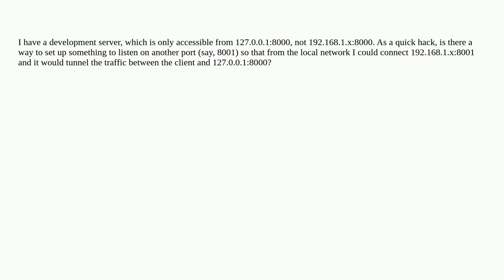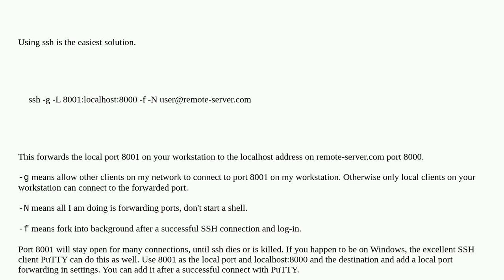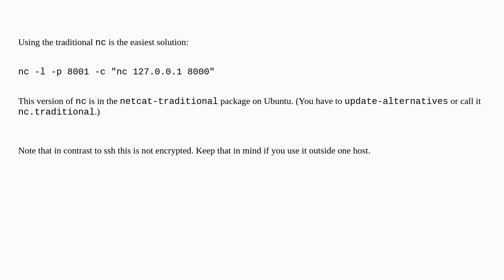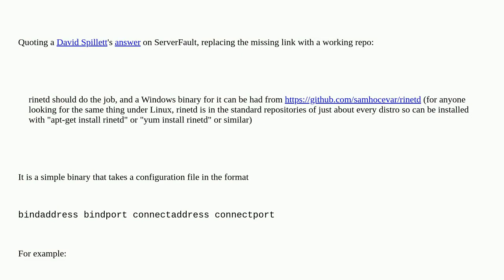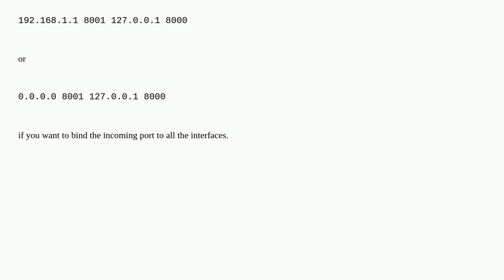Unix: Simple way to create a tunnel from one local port to another?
Simple way to create a tunnel from one local port to another?

A special thanks goes out to the community

  tcp networking port-forwarding tunneling